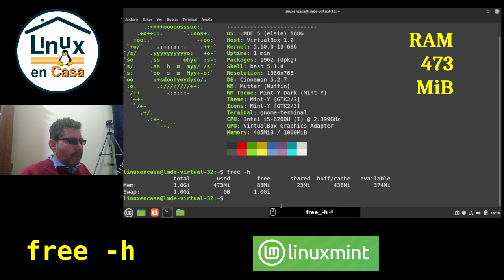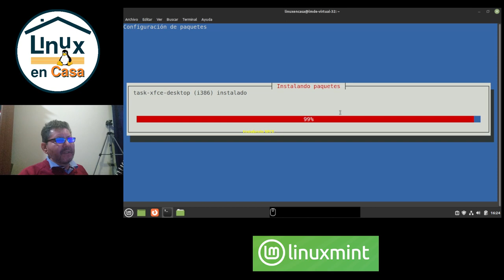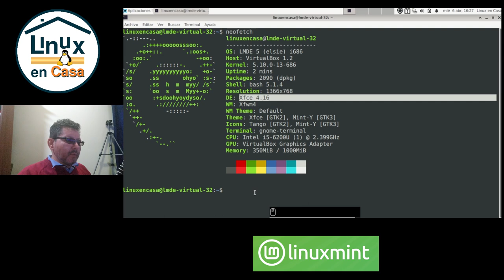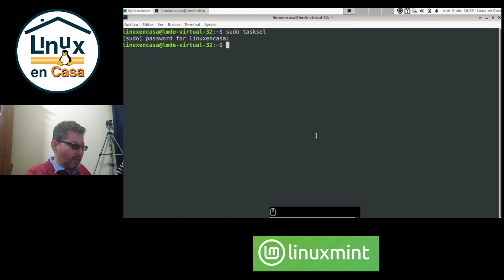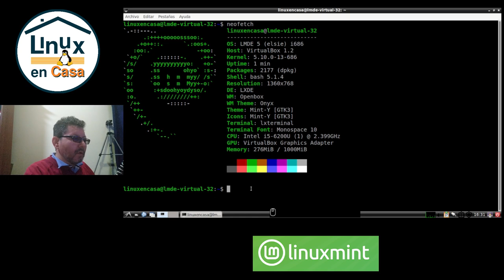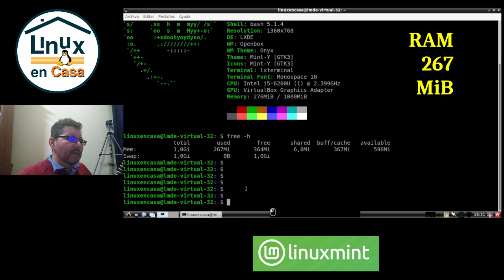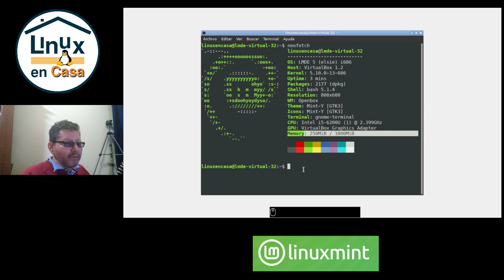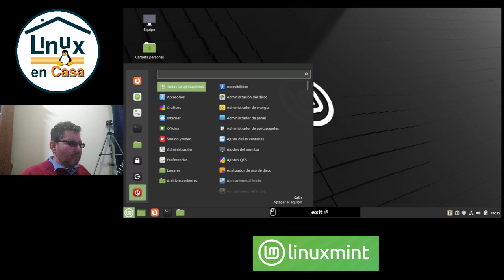Instalar Escritorios LXDE y XFCE en Linux Mint LMDE 5 [V341]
Prueba en VirtualBox para instalar 2 Escritorios ligeros en LMDE 5 que trae por defecto el Escritorio Cinnamon.
Ya previamente había hecho la instalación de Linux Mint Debian Edition MDE 5 en un mini portatil con Procesador Intel Atom de 32 Bits.

00:00  Intro Linux Mint LMDE 5
01:04  tasksel
01:29  Instalar XFCE
02:49  neofetch con XFCE
03:33  Instalar LXDE
04:52  neofetch con LXDE
06:00  Prueba con Openbox